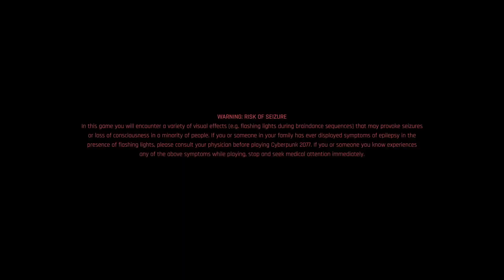Cyberpunk 2077 | 007 | Now I know what it's like to be a woman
Who solicits sex for a living